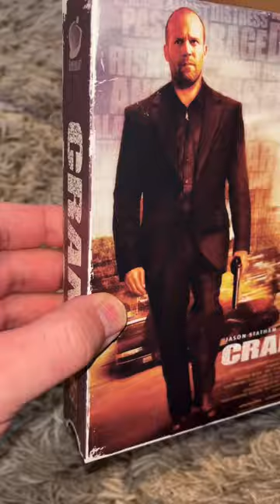Crank Jason Statham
VHS blu-ray Style